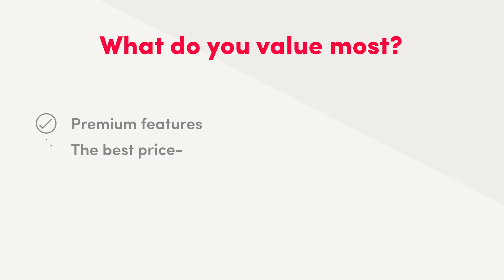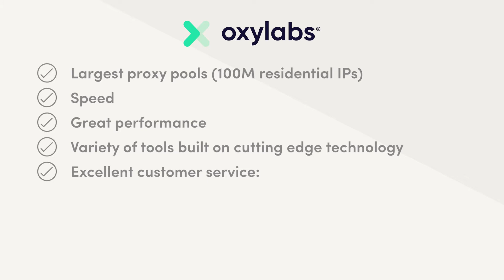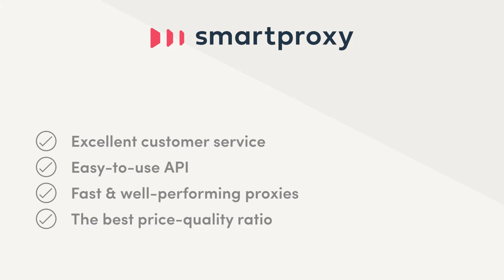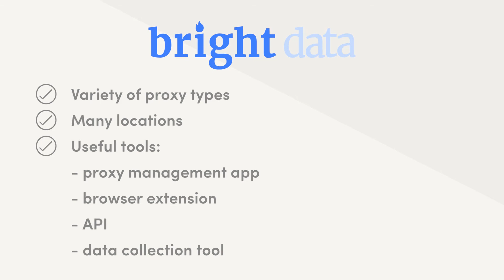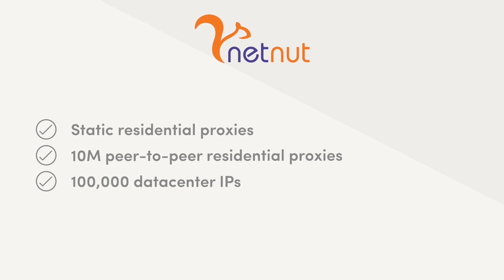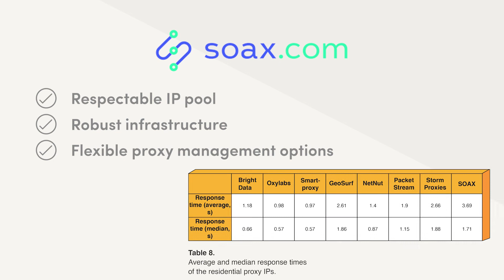Which Proxy Service Should You Choose? | Proxy Service Awards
Which proxy service should you choose? We might have the answer in this video. After running extensive tests on both cheap and premium proxy providers, we picked the most efficient ones. To celebrate their hard work, we awarded five companies for offering the best residential proxies.